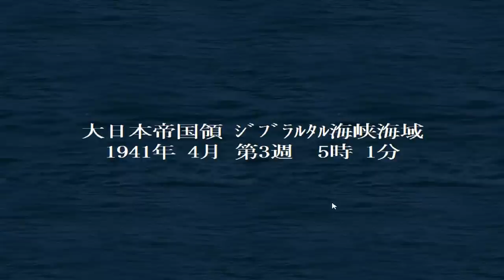▼[ 提督の決断4 PK 1939年スタート実況 ] 大日本帝国 第27話 「カナリア沖海戦」 大敗を喫す